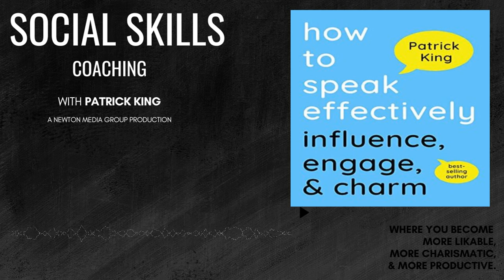The HURIER Method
Easily listen to Social Skills Coaching in your podcast app of choice
00:00:48 Judi Brownell from Cornell University
    00:01:07 Here are the components of Brownell’s model: H: Hearing
    00:03:01 U: Understanding
    00:05:01 R: Remembering
    00:06:48 I: Interpreting
    00:08:33 E: Evaluating
    00:10:57 R: Responding
00:15:29 Don’t Be a Conversational Narcissist!
00:17:52 Reframe the Way You Understand the Purpose of Conversation
    00:18:52 Don’t Jump Ahead
    00:20:04 Avoid Advice
    00:21:12 Stop Centering Yourself
    00:23:06 Watch Out for Passive Conversational Narcissism, too
00:23:56 What If They’re the Conversational Narcissist?

00:26:37 The HURIER method asks us to Hear, Understand, Remember, Interpret, Evaluate, and Respond, in that order.
00:26:53 Avoid being a conversational narcissist, who is someone who uses conversation to gain attention for themselves, rather than connect with others, share, or learn.

• Good listening is a collection of different skills: hearing, understanding, interpreting, and responding. The HURIER method asks us to Hear, Understand, Remember, Interpret, Evaluate, and Respond, in that order. Remember that listening is active and includes both verbal and nonverbal material.

• Avoid being a conversational narcissist, who is someone who uses conversation to gain attention for themselves, rather than connect with others, share, or learn. Reframe the way you understand the purpose of conversation and understand that it’s not about you or your ego. Avoid giving advice, interrupting (or thinking about what you want to say), or centering yourself in the dialogue. Similarly, don’t be afraid to disengage when you encounter a conversational narcissist.